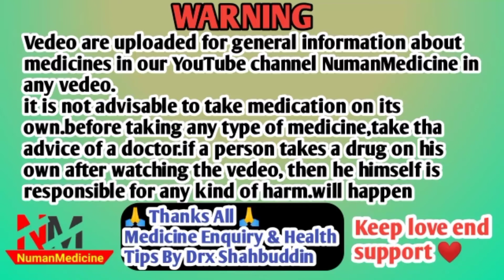montair lc tablet in hindi| levocetirizine montelukast tablets ip| montek lc tablet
montair lc tablet in hindi
levocetirizine montelukast tablets ip
montek lc tablet
montair lc tablet side effects in hindi
montair lc tablet price
cipla montair lc tablet price
levomont lc tablet
monticope tablet
monticope tablet price
montair lc tablet
montair-lc tablet uses in hindi
montelukast 10 mg tablet
montelukast 10 mg tablet hindi

Hello dosto aj ki is vedeo me hamne apko bataya he montair lc Tablet ke bare me uske bare me puri jankari di he jese ki montair lc Tablet ke kya kya use hote he or kab nhi lena hota iske precautions kya hote he thanku for watching